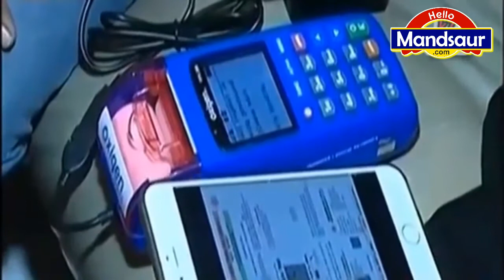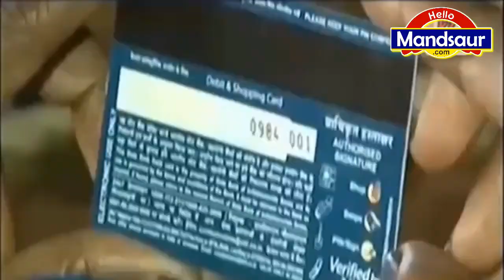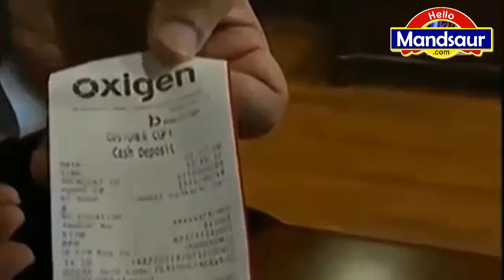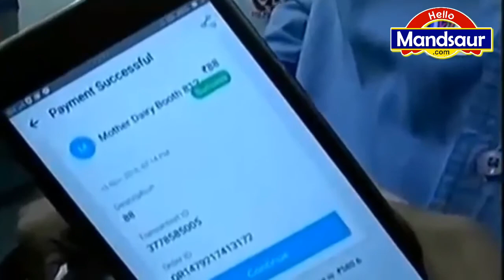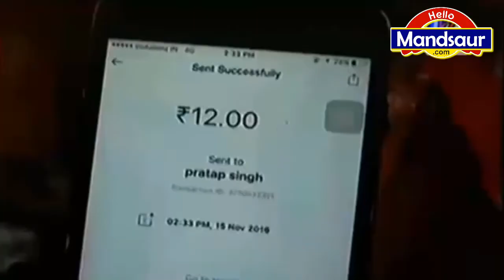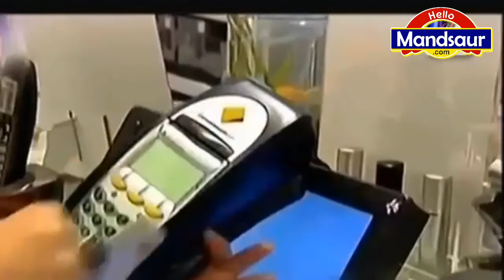Cashless India की ओर बढ़ते भारत के कदम!